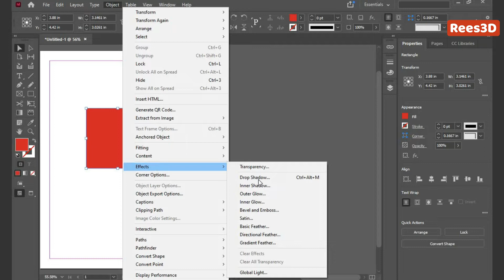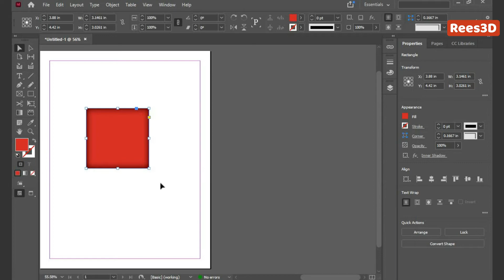How to add Inner Shadow in InDesign | Rees3D.com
• Select the object and go to Object menu,choose Effects - Inner Shadow. The Effects panel appears.

• Here, you can modify various options such as the Distance, Angle,Offset,Size,Choke and Noise of the shadow. You can also change the color of the shadow. Click OK to apply the effect.